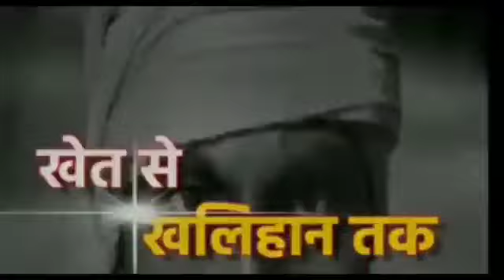कुशवाहा समाज एवं अन्य समाजों पर हो रहे अन्याय अत्याचार के खिलाफ हमेशा खड़े रहने वाले कुशवाहा समाज